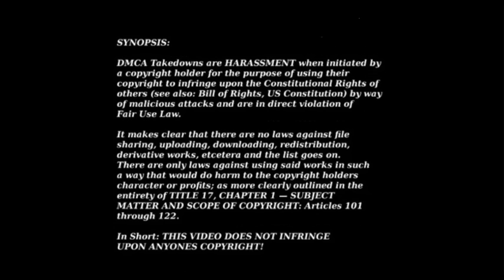KEATON JOLIE PITT STONE NORTON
How to be saved:
Music Credits in this video (From Free Music Archive)
Running Free - Michett Feat Kalipluche (n/a)
TABLA SMAGDARINA CHANNEL - PLEASE CHECK IT OUT!!